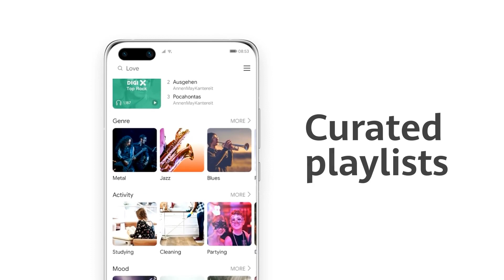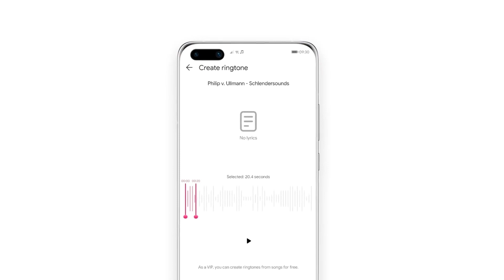El Servicio de HuaweiMusicPremium cierra definitivamente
─═☆ Contacto ☆═─

─═☆ Contactos Comerciales ☆═─